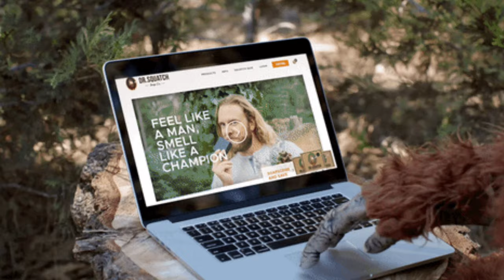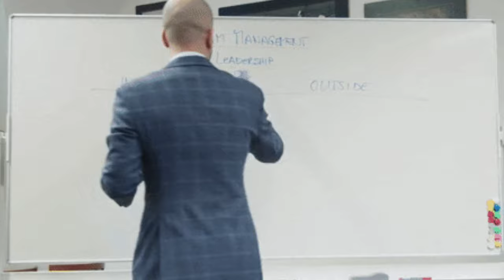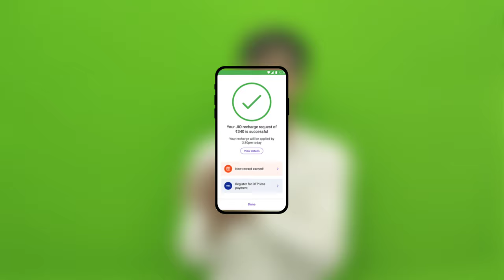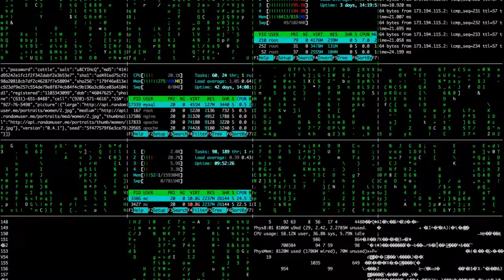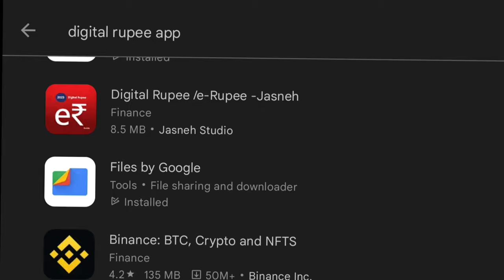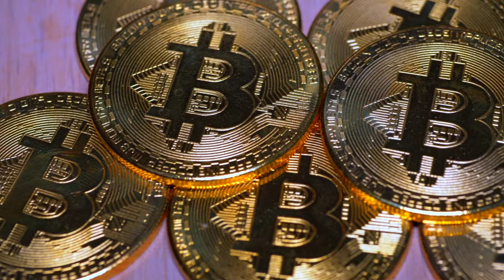UPI का खेल खत्म | e rupee | Digital rupya | CBDC | Too Manjeet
is video mein Humne e rupee ke bare mein details a discuss Kiya Hai.